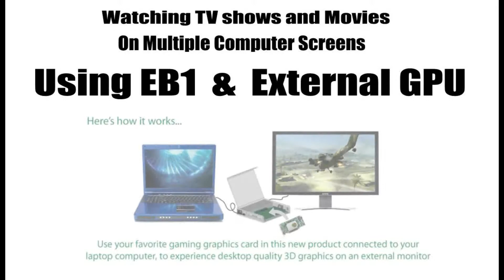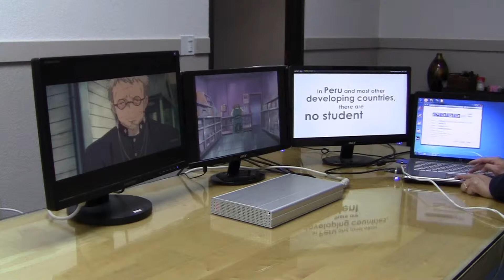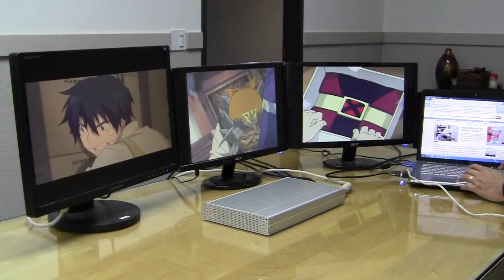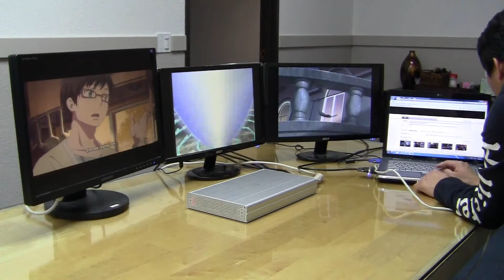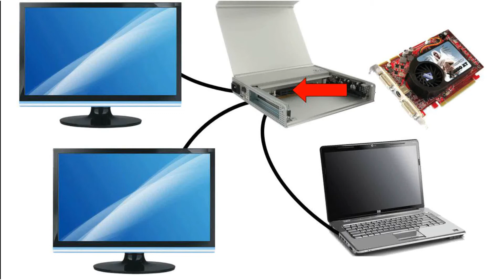Watching Internet TV shows and Movies on Multiple Screens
Watching Internet TV shows and Movies on Multiple Screens using an ExpressBox1 expansion system and external